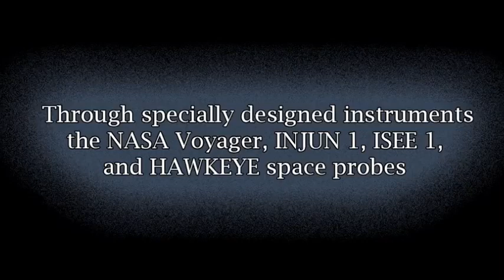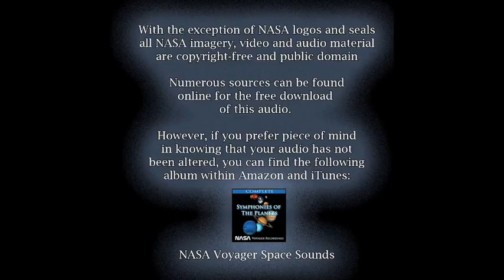Sound of Solar System recorded through The NASA Voyager, INJUN 1, ISEE1 & HAWKEYE Space Probe